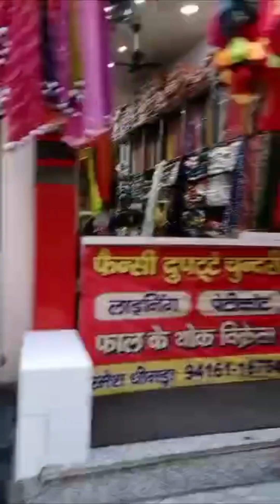my first vlog going to kalander peer panipat officalraikasharma panipat kalanderpeer # dhraga